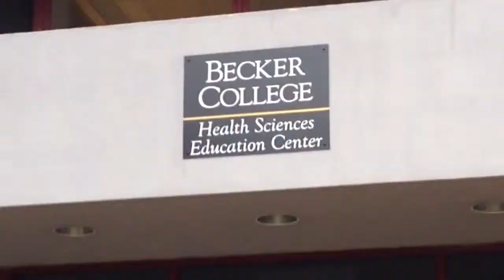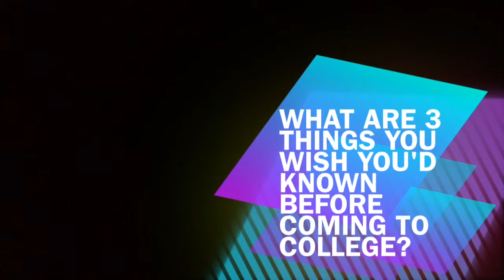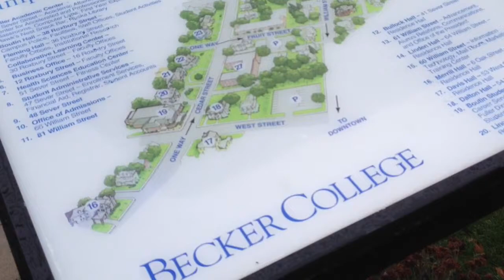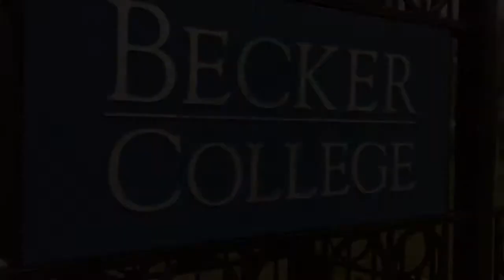FYE Presentation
Myles, Crystal and I talk about our experience here at Becker College so far.

Songs: "We Are Rockstars" by Does It Offend You, Yeah? and "Strobe" by deadmau5.